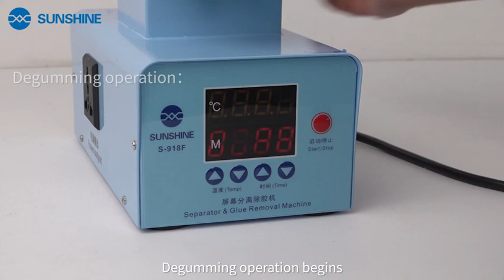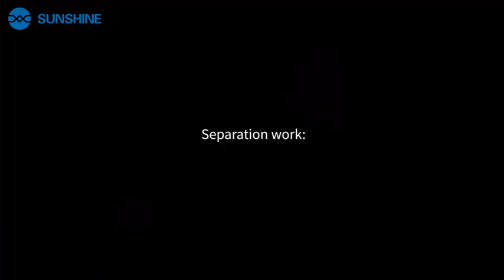SUNSHINE 918F edge screen operation video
born for edge screen separate and glue remover.
Edge screen separate and glue remover,support with middle frame operation.360° rotating platform, exclusive card design,Unique card design, anti-winding.
Magnetic buckle，Convenient storage，free disassembly.
Built-in strong suction pump.
Smooth and large operation aluminum plate up to 6.5 inches